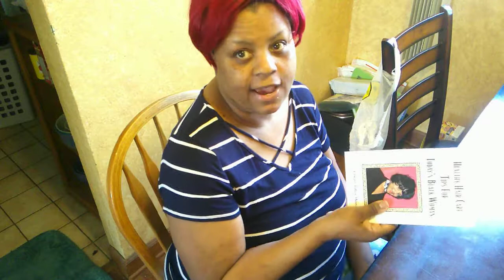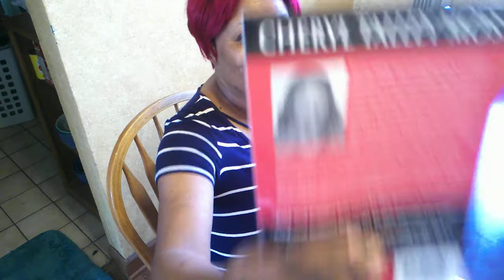A Long overdue Apology to Lady Cheryl, an Unboxing and a General Greeting to the Community!💖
I'm back and unboxing a FABULOUS Surprise!